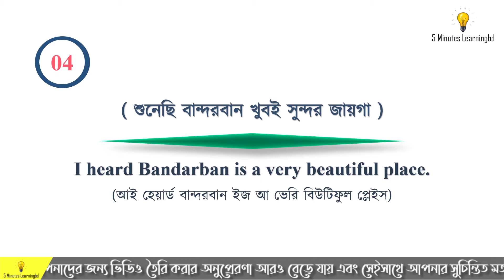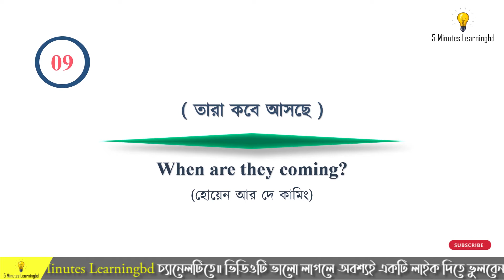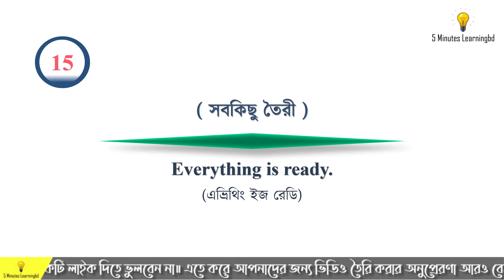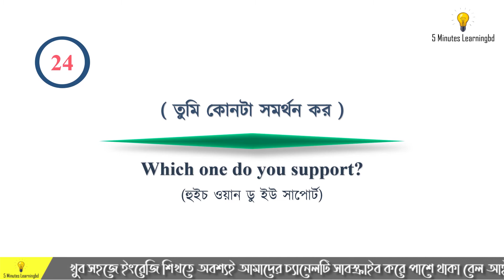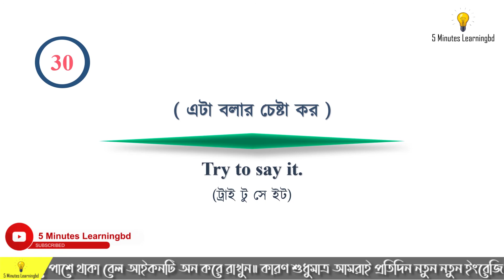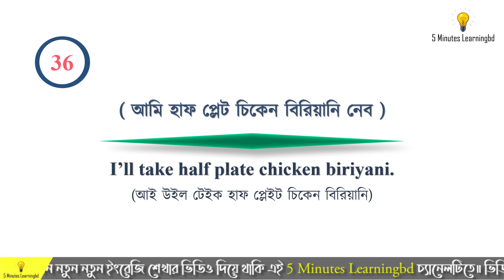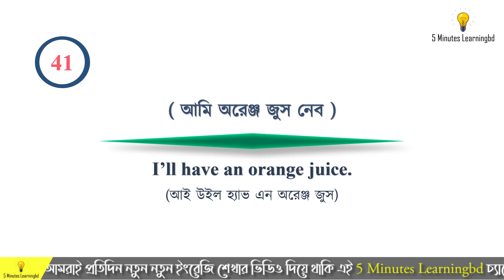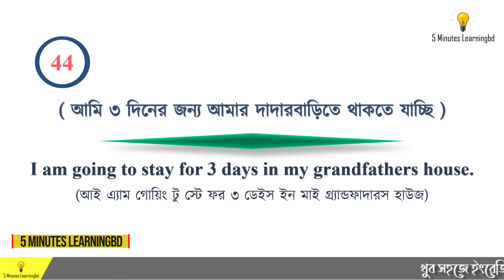Speaking English -শেখার সহজ উপায় || Basic English Spoken Practice || Bangla to English translate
This Is An English Educational Channel. Do You Want To Learn English?

01. English English To Bengali
02. English To Bangla Practice
03. Spoken English For Beginners
04. How To Learn English Speaking
05. Bangla To English Speaking Course
06. Spoken English Tutorial In Bengali
07. How To Improve English Speaking?
08. How To Improve Your Spoken English?
09. স্পোকেন ইংলিশ ক্লাস।
10. স্পোকেন ইংলিশ কোর্স
11. ইংরেজি শেখার সহজ উপায়
12. স্পোকেন ইংলিশ  শেখার সহজ উপায়

ধন্যবাদ।